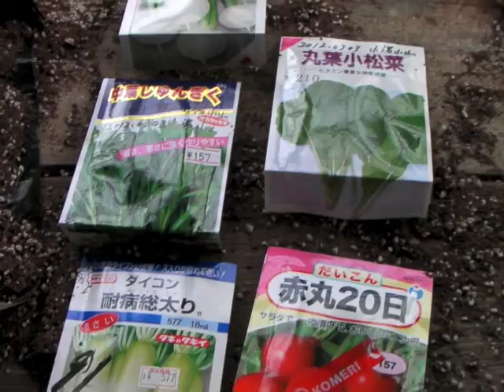2012年3月の体験農園・田舎暮らし便り298号（蓼科より）.mov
昨年11月以来の体験農園記録です。先輩に教わりながらの試行錯誤の記録です。昨年は友人宅の温室で苗作りをしましたが，今年は自前のバイオマス温室でやりました。夜温は14～5℃を保ちOKでしたが，日照が足りなかったようです。28日にはハツカダイコン，コカブ，コマツナの初定植をしました。
田舎暮らし情報館（蓼科より）